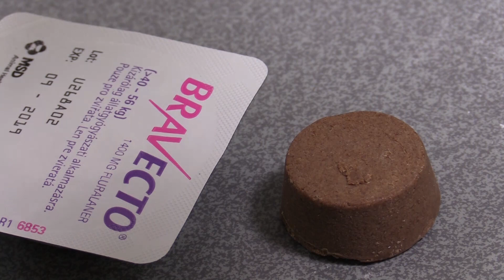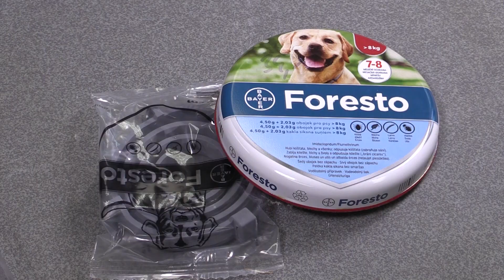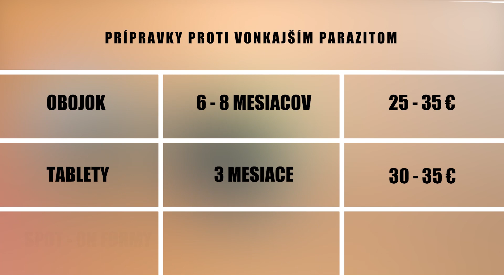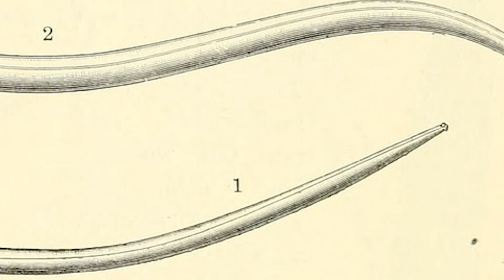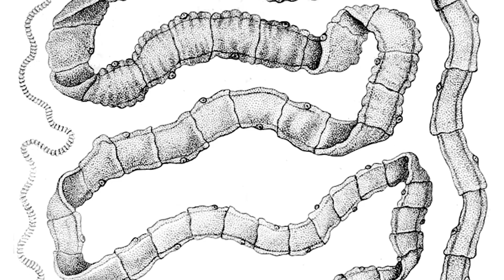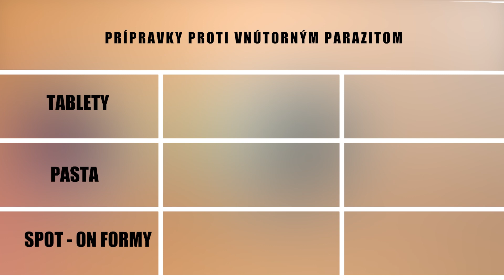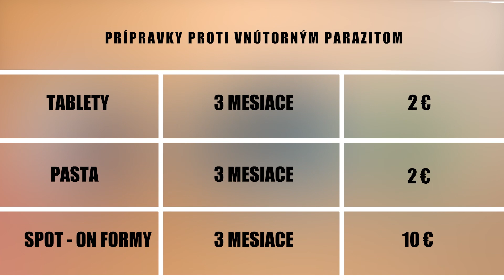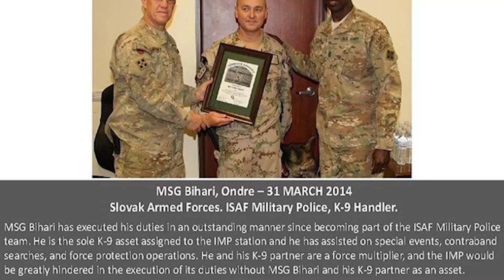Nemí pacienti - PSIE PARAZITY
V tomto diely Nemých pacientov vám ukážeme aké parazity ohrozujú našich domácich miláčikov nielen uprostred leta a taktiež vám ukážeme, ako proti nim účinne bojovať.
V rubrike Nemí hrdinovia vám predstavíme špičkového vojenského psa, nemeckého ovčiaka Ronyho, ktorý sa už zúčastnil nejednej misii.